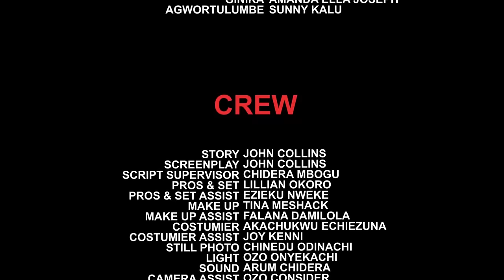PALACE LOVE - ZUBBY MICHEAL AMAZING NEW 2024 LATEST NIGERIAN NOLLYWOOD MOVIE